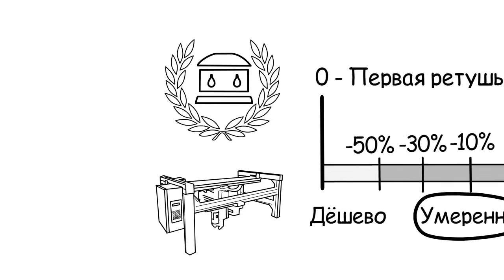Дудл видео, презентующее услуги по ретуши фотографий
Закажите дудл видео для своего бизнеса в Do-Doodle.ru: http:// do-doodle.ru